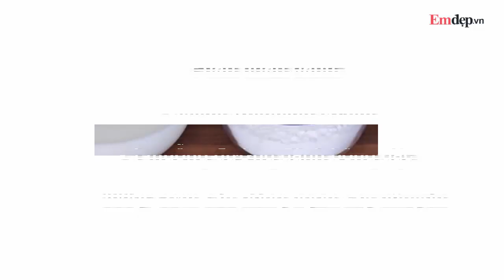Cách làm BÁNH CREPE SẦU RIÊNG thơm ngon, mát lạnh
cách làm bánh crepe sầu riêng, bánh crepe sầu riêng, cách làm bánh crepe, cách làm bánh ngon, crepe sầu riêng kem lạnh,
Nguyên liệu

Phần vỏ bánh crepe:

- 100ml sữa tươi

- 100ml cốt dừa

- 100g bột mì

- 20g đường

- 2 quả trứng gà

- 10gr bơ lạt

- Nước cốt quả dành dành (giúp tạo màu)

- 100ml nước

Phần nhân bánh:

- 300ml whipping cream

- 1 muỗng đường đánh bông đặc

- 300gr cơm sầu riêng ngon xay nhuyễn

  Cách làm
Phần vỏ bánh:

- Cho hỗn hợp vào xay nhuyễn. Bọc kín để tủ lạnh 30p. Sau đó cho bánh lên chảo không dính tráng một lớp mỏng để lửa vừa khoảng 1 phút rồi trở mặt.  Còn vấn đề tráng được mỏng đẹp thì do tay từng người thôi ạ!

- Vỏ bánh đạt chuẩn phải đẹp, mướt, hơi dai, không bị bở bục và tuyệt nhiên không bị cháy.  Mình khuyên các bạn nên dùng chảo chống dính thật tốt. Tráng sẽ đươcc đẹp. Và mỗi lần tráng đong lượng bằng nhau để không bị cái dày cái mỏng.  Nếu chảo không tốt nhớ tráng qua 1 lớp bơ rồi tráng cho đỡ bị dính chảo nhé!
Nhân bánh crepe

- Trộn chung whipping đánh bông và cơm sầu riêng. Để nguội bánh crepe và dùng muỗng lấy hỗn hợp whipping, sầu riêng cho vào bánh rồi gói.
- Để bánh trong tủ lạnh ít nhất 4 giờ ăn là ngon nhất.
Chúc các bạn thành công với hướng dẫn cách làm bánh crepe sầu riêng ngon.
Xem thêm nhiều clip hữu ích tại đây:
7 CÂY SON giá dưới 200k màu cực đẹp phù hợp với học sinh, sinh viên